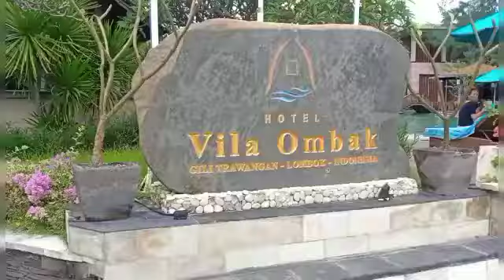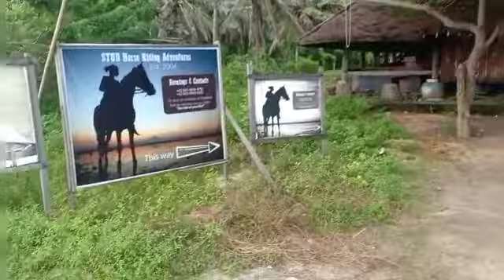Liburan di Gili Trawangan Lombok Indonesia